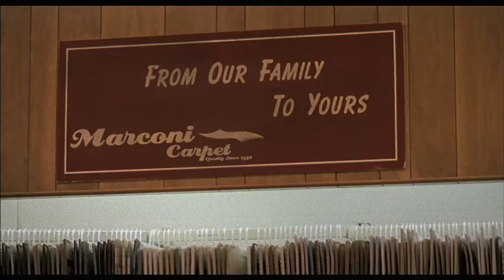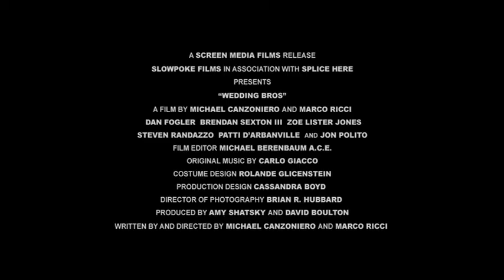Wedding Bros.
For the past 5 years, 3 months, and 26 days (not that theyre counting), Anthony and Carmine Marconi have been dutifully serving out life sentences in the family carpet business. But a run-in with Lou, a playboy and king of the Long Island wedding video business, leads the brothers to unexpectedly join the outrageously zany world of wedding videography. A mentally unstable boss, wild and crazy brides, and nervous grooms make Wedding Bros. one event you dont want to miss.